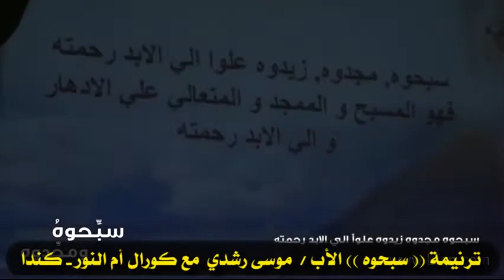411 ترنيمة سبحوه الأب موسى رشدي مع كورال أم النور كندا